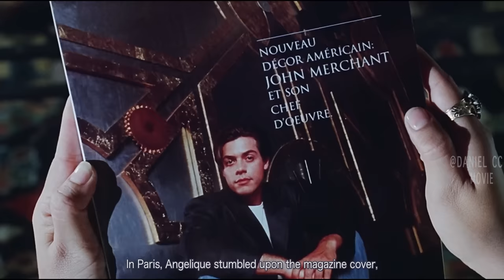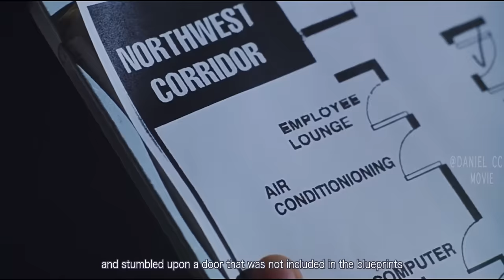Space Station Is Built as A Commuting Portal to Hell Dimension |HELLRAISER 4 MOVIE EXPLAINED